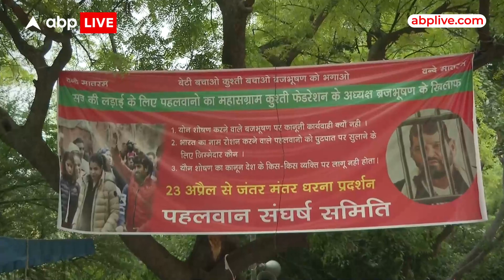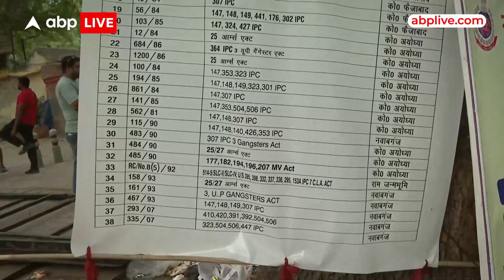'बेटी बचाओ कुश्ती बचाओ बृजभूषण को भगाओ', जंतर-मंतर पर लगे पोस्टर | Wrestlers Protest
भारतीय कुश्ती महासंघ के चीफ और बीजेपी नेता बृजभूषण शरण सिंह के खिलाफ दिल्ली पुलिस ने यौन उत्पीड़न के मामले में शुक्रवार (28 अप्रैल) को दो एफआईआर दर्ज की. कनॉट प्लेस पुलिस थाने में पहली एफआईआर नाबालिग पहलवान की शिकायत पर दर्ज की गई है, जिसमें यौन अपराधों से बाल संरक्षण पॉक्सो एक्ट भी लगाया गया है. तो वहीं अब ये मामला सियासी रूप लेता हुआ भी नजर आ रहा है.. दरअसल कल जंतर-मंतर पर खिलाड़ियों के समर्थन में कई नेता पहुंचे. जिसमें प्रियंका गांधी और केजरीवाल समेत दीपेंद्र हुड्डा भी पहुंचेयय सुनिए क्या बोले..